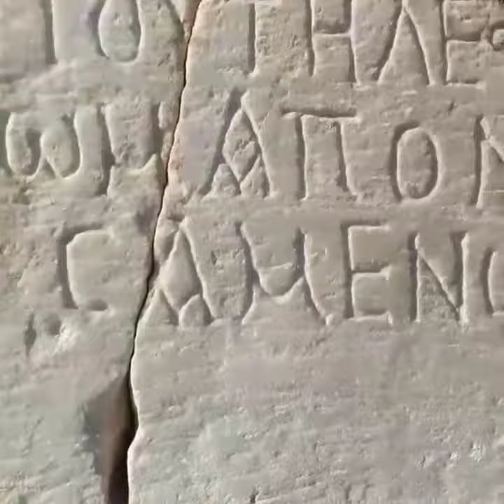Круизный лайнер день 4.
Раннее утро!
Приплыли в Турцию г.Кушадасы!Встречает нас такая картина,справа от лайнера на склоне горы,крупными буквами название нашей компании-партнера.
Охренеть,Голливуд отдыхает)
Надпись из огромных букв светится ночью и всегда на виду днем и будет там красоваться еще год👆